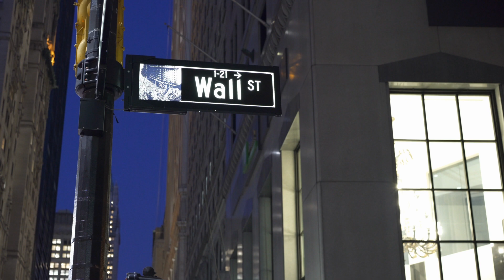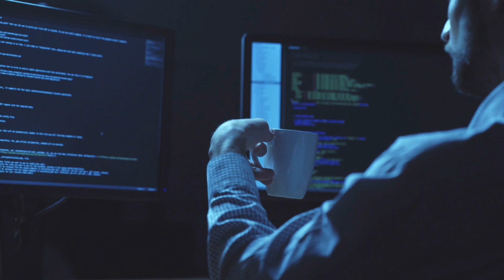Why Young Programmers Are Flocking to COBOL in 2025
COBOL computer programming language is in high demand due to 850 million lines of COBOL code on mainframe computers and because of the need to convert COBOL code to modern programming languages such as Go, Rust, Python, Java and C++. A brief background of the COBOL language, which is widely used in industry and government, is given.